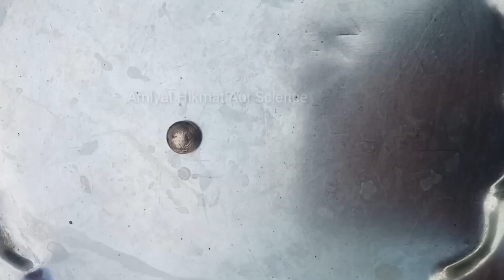Tanby aur chandi ka jora copper and silver mixture تانبے اور چاندی کا جوڑا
Gold And Silver Mixture Melt
How to make Gold at home pair
Zinc to create Tamba lazil nazil jorra
sona kese banta he,
Tezabi Paneer Shams Qamar Gold Silver banane ka tareeka tarika
Zink Jist Jast Gold Silwar Sona
Sona kese banta he Pary se sona banane ka tareeka Pare or tanby se  tanby copper pare mercury aur sulphate se Sona Gold bnane ka formula Sona kese bn sakta he parey ki goli Tanby ki goly Tanby ki goli aur sona gold shams
How to create gold from copper mercury and other things Urdu hindi Amlyat Hikmat or Science Amlyat Hikmat aur Science Hamlan kimiyagary ka ilm
Bandhel Wire
silver making just minutes
real silver making from pure murcury
silvermake at home
formulla of silver from murcury
apne ghar men chandi bnaen
chandi bnaen
apna chandi bna kr lakhon rupe kmaen
apna chandi silver ghar m bnaen aur lakhon kmaen
chandi banana
tambey or pary ki goli se sona banana/how to create gold from mercury copper salt sulphate chemical

Sona banane k lye Gandhak se tail nikalne ka tariqa make oil of sulfur to make gold

How to clean zinc for gold making with elovera experment sona banane k lye jast saf karne ka tarika